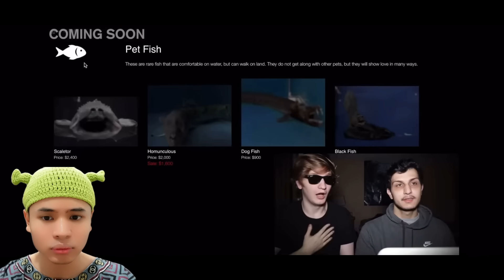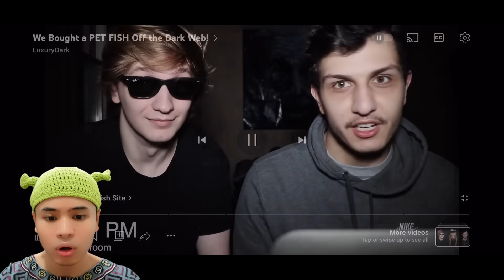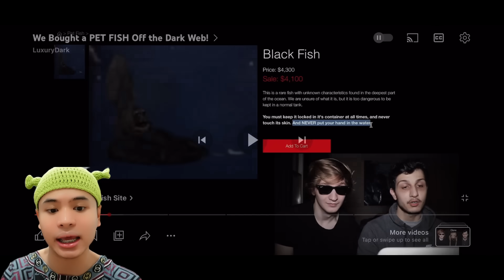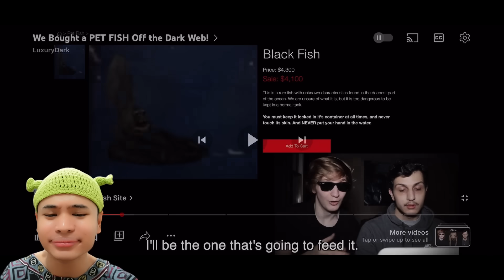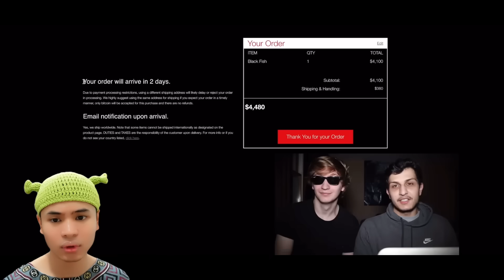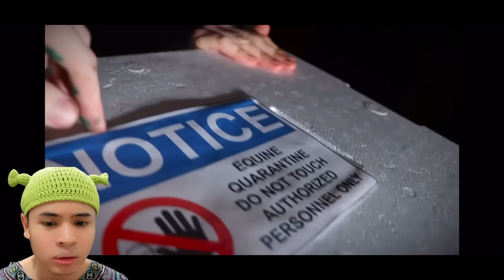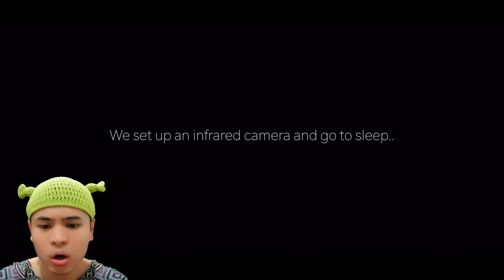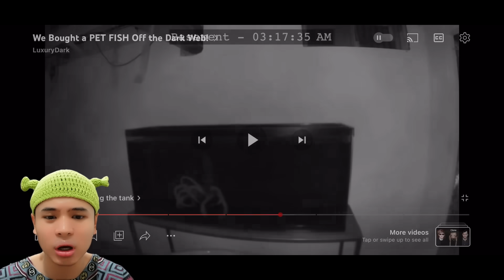AKU BELI IKAN DEKAT D4RKW3B 😰 | JADI MACAM NI😳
JANGAN SKIP IKLAN YE GUYS HEHEHEH TQSM